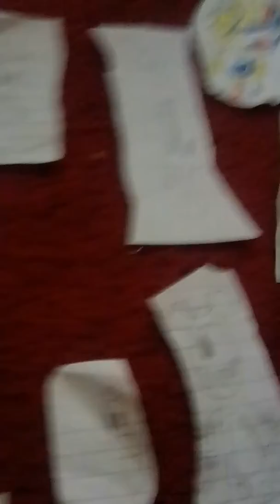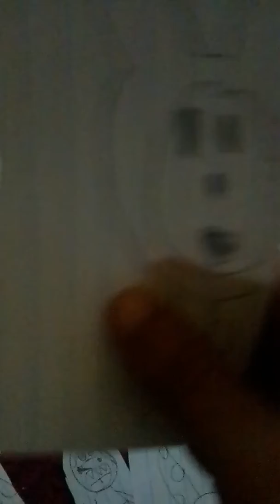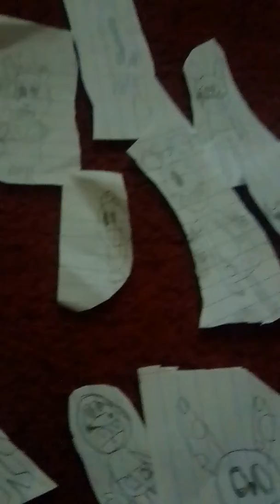February 2, 2019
School tilol